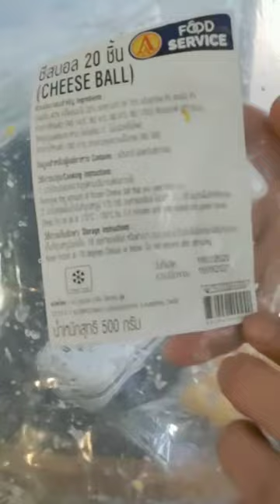1 พฤษภาคม ค.ศ. 2020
Review Vacuum packaging machine by Prasert.Gdm.